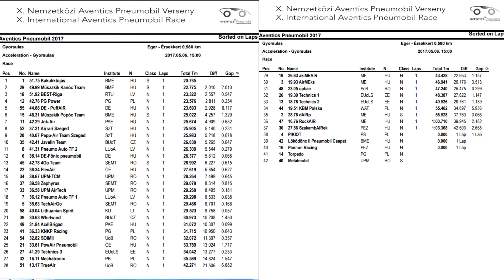Pneumobil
X . Pneumobil Eger.
LuftWagenek , azaz légpöfögészetitovalöködöncök .